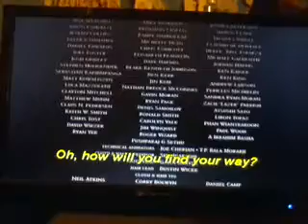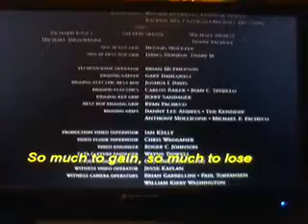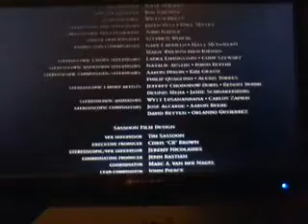Alice In Wonderland Live Action 2010 End Credits 2 (DVS) US